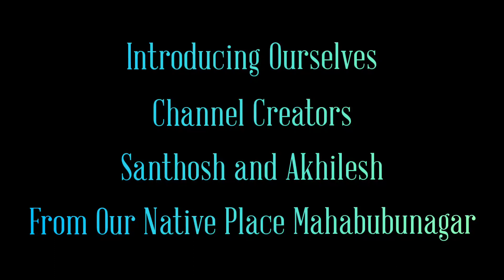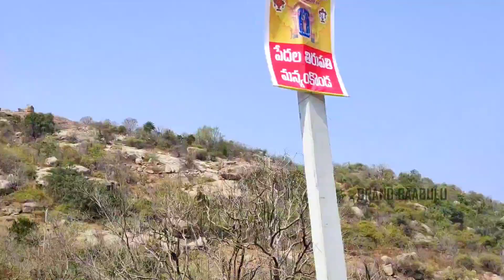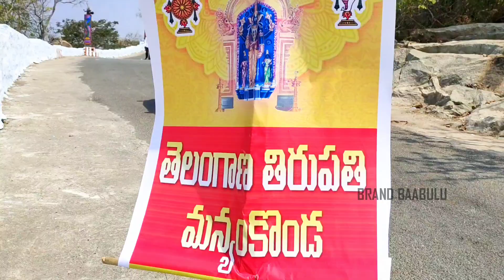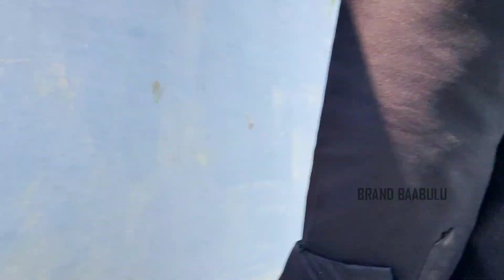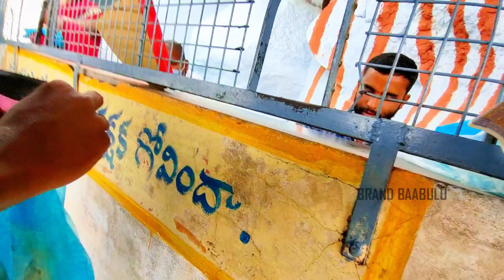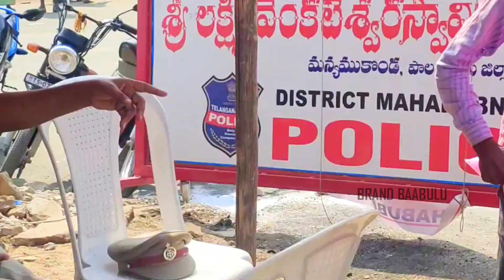Manyam Konda Jatara 2022 || mahabubnagar teluguvlogs #2022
Manyam Konda Jathara Celebrations 2022 at Mahabubunagar , Telangana...

Mana Mahabubunagar Brands...